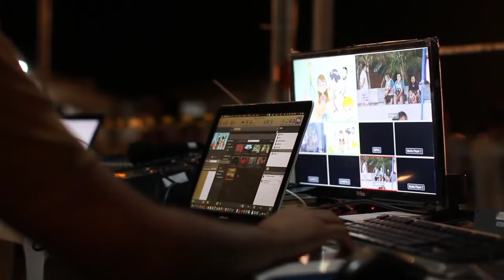Imagine Arts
IMAGIN ARTS

Hello friends Welcome to Imagine Arts... Jha apko sikhne ke liye milengi bhut sari technology information graphic design software or basic software knowledge jo apke liye bhut hi helpful hone wali hai. or rojana use hone wali kai sari technical information Computer or internet tips.